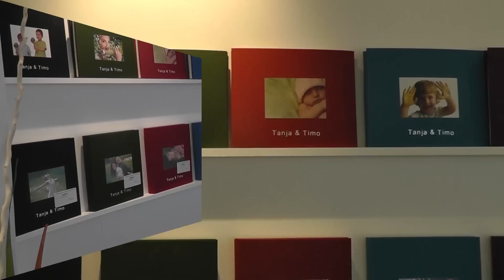Individuelle Fotoalben und Schraubenalben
Wir individualisieren Ihnen ein Fotoalbum oder Schraubenalbum hochwertig mit Ihrem Foto und einer Heißprägung. Imperial ist hier eine entsprechende Serie aus Leinen.